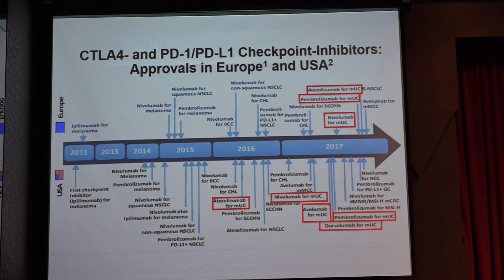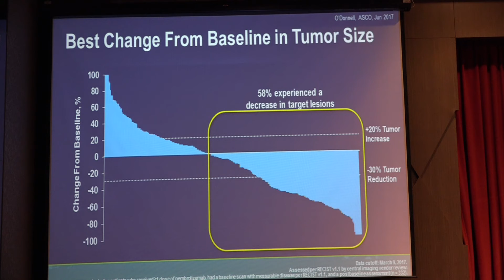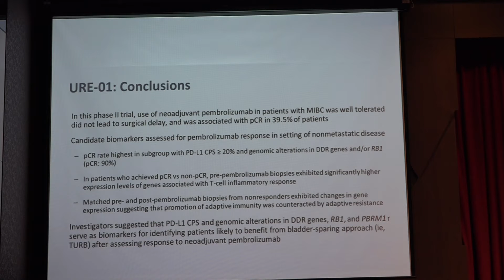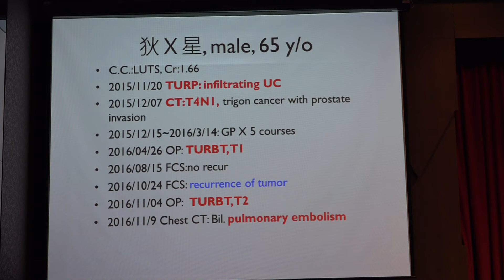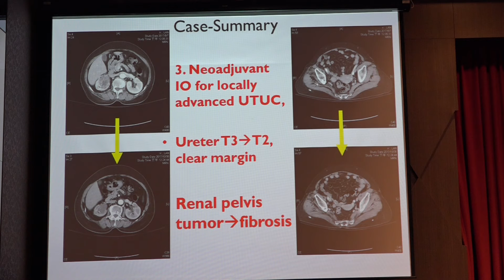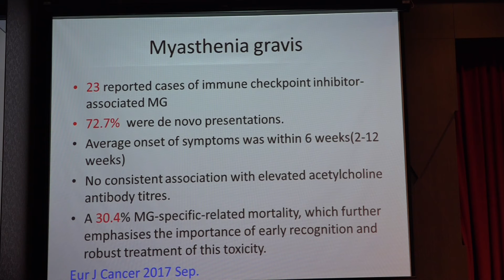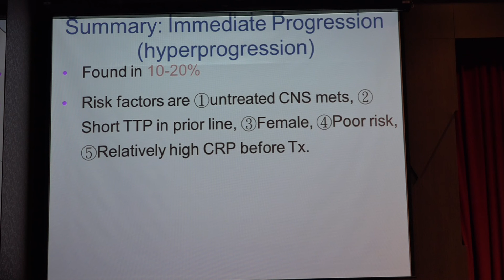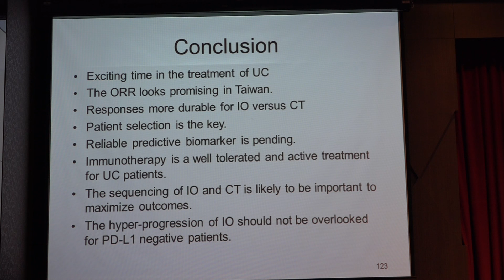高雄長庚 江博暉 教授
Sequencing treatment with immunotherapy and chemotherapy for metastatic urothelial carcinoma